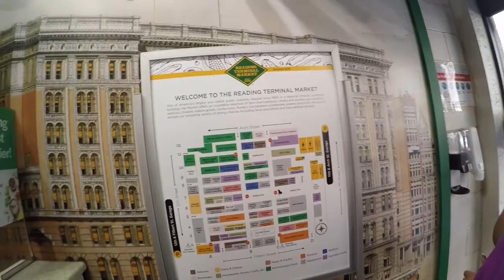Self Guided Philadelphia USA Family Tour Part 1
My wife and I agreed that it was time for a vacation and decided to take a self guided Philadelphia USA family tour. This 3 day adventure did not leave us disappointed and also disproved some of the stereotypical assumptions about Philadelphia. There are two parts to this video so please watch both so that you do not miss out on anything.

00:00:00 Introduction
00:01:26 United States Mint (Closed)
00:01:56 Benjamin Franklin Burial Site
00:04:23 Independence Hall
00:06:08 Reading Terminal Market
00:12:40   End of Part 1